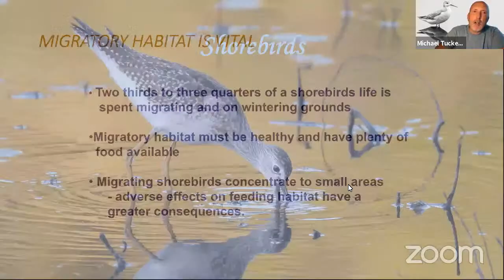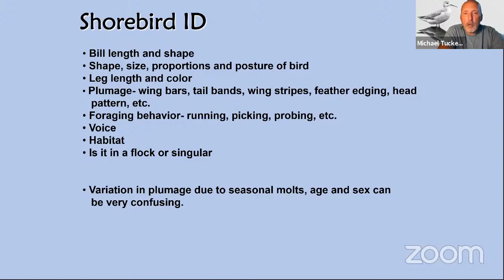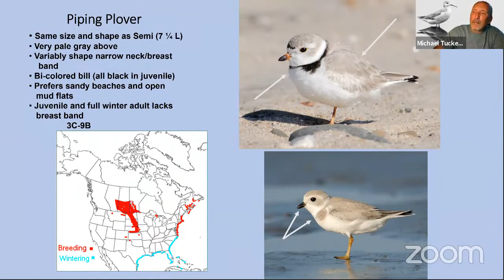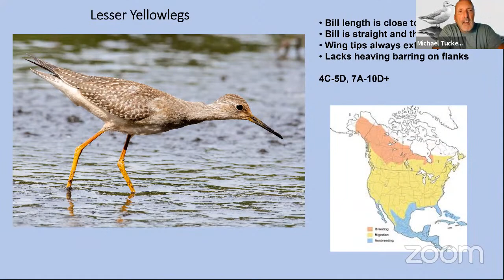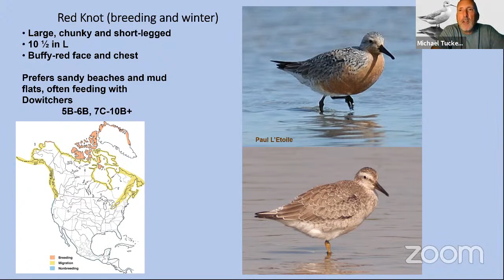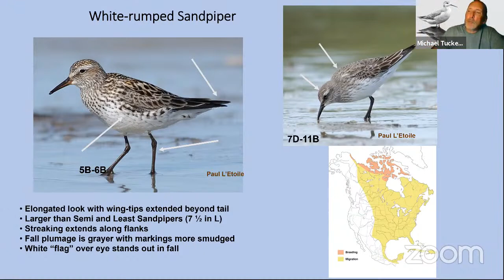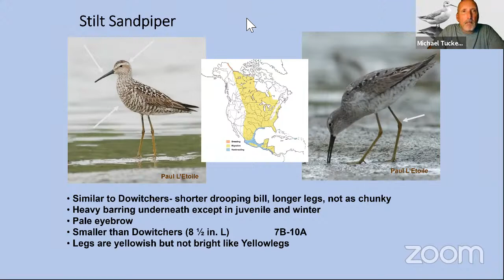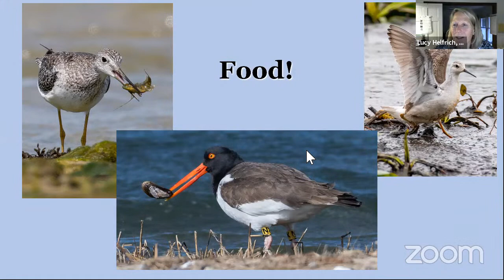The Fascinating World of Shorebirds